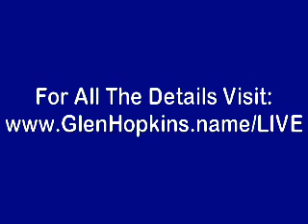Testimonial for Glen Hopkins Coaching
Frank Sousa attends Glen Hopkins' private workshop and says, "I tell ya, if you get an opportunity to work with Glen. If you get an opportunity to come to one of his workshops, you'd be crazy not to do it!"

Find out how YOU can build your own success story. to create your OWN case study of YOUR success!